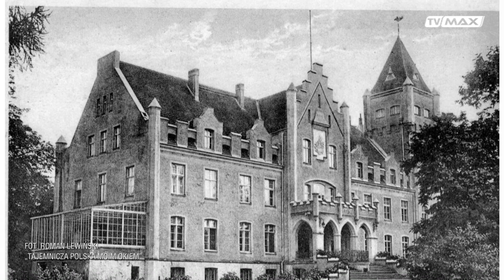Tło Wydarzeń - 2023.02.24 - Roman Lewiński